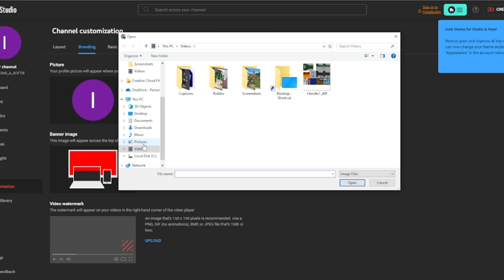i went undercover hating on bacons